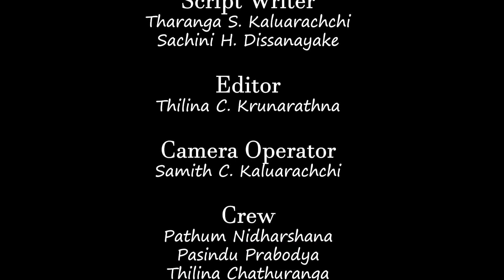Mushroom with Cocounut roti | Bim mal samaga Pol roti | බිම්මල් සමග පොල් රොටි | Traditional Foods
Api Nodanna Cooking | Sri Lankan Traditional Foods

බිම්මල් සමග පොල් රොටි

බිම්මල් සාදා ගැනීමට අවශ්‍ය  ද්‍රව්‍ය

01. බිම්මල්
02. මිරිස් කුඩු
03. තුනපහ කුඩු
04. ගම්මිරිස්
05. ඉඟුරු
06. සුදු ළුණු
07. රම්පෙ / කරපිංචා
08. අමු මිරිස්
09. ලොකු ළුණු
10.අවශ ප්‍රමාණයට ලුණු

පොල් රොටි සදා ගැනීමට අවශ්‍ය ද්‍රවය

01. පාන් පිටි
02. පොල්
03. අමු මිරිස්
04. ලොකු ලුණු
05. අවශ්‍ය ප්‍රමානට ලුණු

This is an attempt to pass on the on the Sri Lankan diet to the new generation and to re-introduce the society to non-toxic foods.